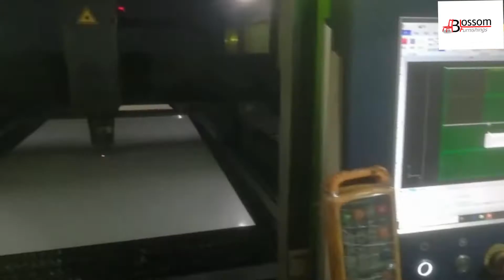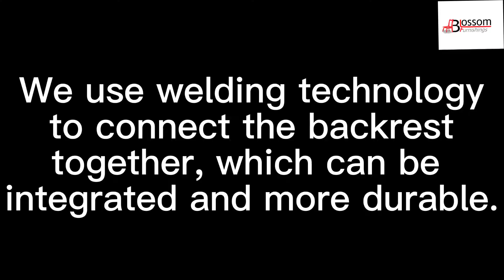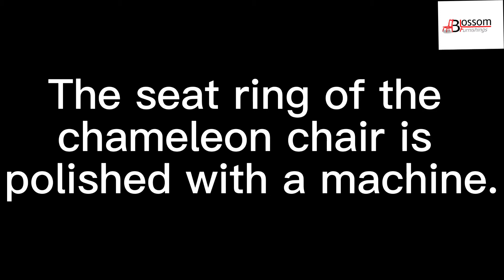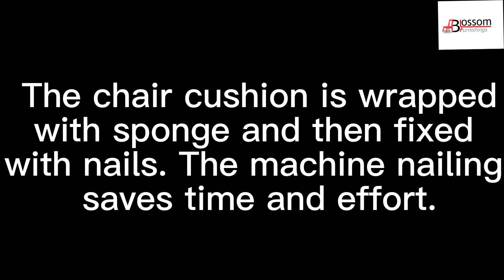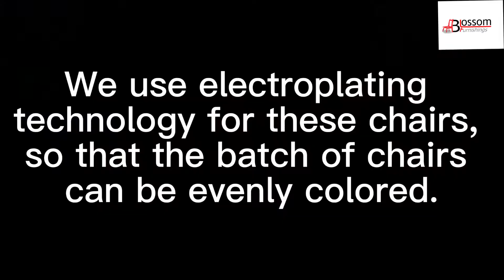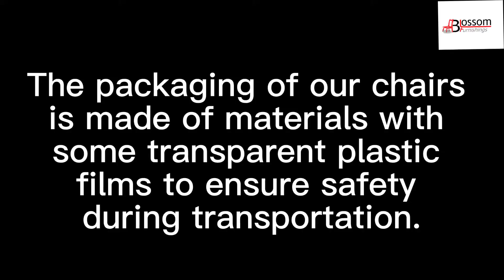Stainless Steel Chair Production Process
How is such a beautiful stainless steel chair made? We have adopted electroplating technology, let me take you to take a look at our factory.
To learn more about the stainless steel chair, you can log on to our
As one of the leading stainless steel chairs manufacturers, Qingdao Blossom Furnishings provide high-quality stainless steel  Chairs Wholesale. We wholesale iron fanfare chairs for sale worldwide. In the Wedding products market, Stainless Steel Dining Chairs Wholesale is very popular since 2001, we can produce more than 1o designs of stainless steel dining chairs, also we can make the steel chairs depend on your designs.